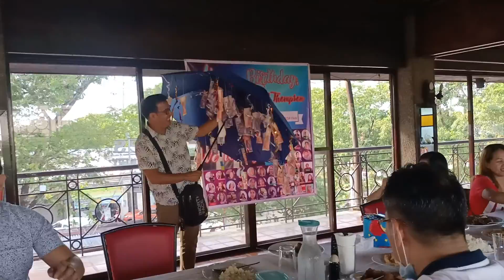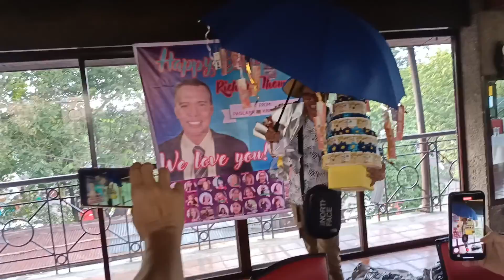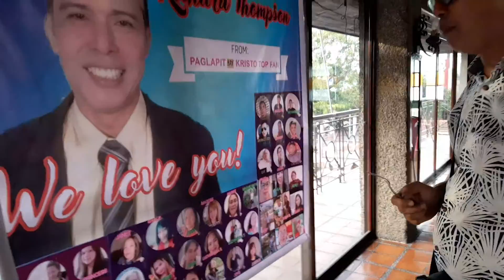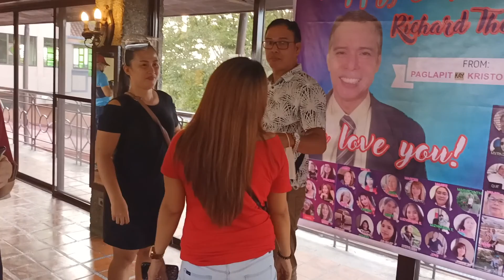RICHARD THOMPSON BIRTHDAY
Ito po ang Full Video at Frank sa Birthday ni Bro Richard Thompson